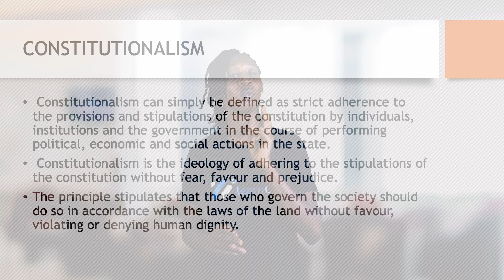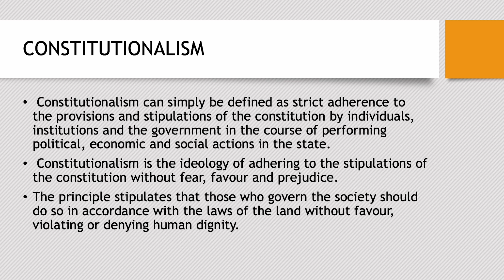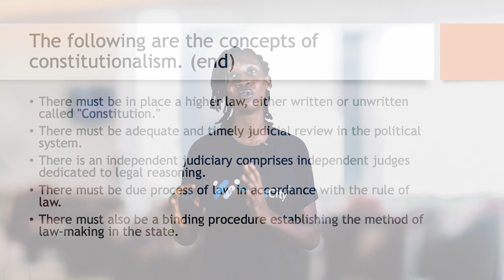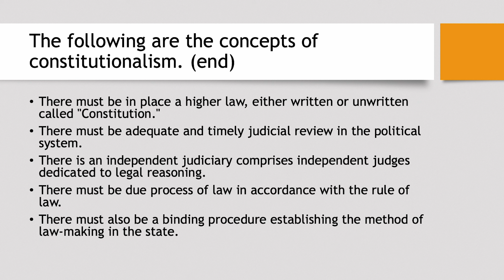Why Constitutionalism is needed in Government; How it works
In this video, we discuss reasons why Constitutionalism is needed in Government and how it works.

Timestamps
0:00 -Intro
0:15 -Constitutionalism
7:30 -Concept of Constitutionalism